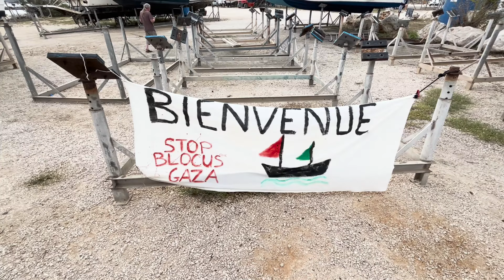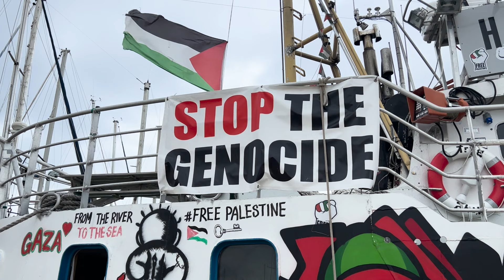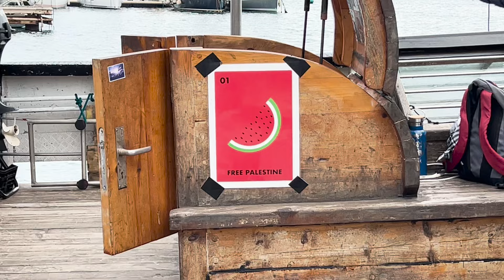Une flottille pour Gaza amarrée à Martigues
Le Handala de la Flottille de la Liberté pour Gaza a accosté hier au Port Maritima de Martigues. Il restera à quai jusqu'au 23 juillet avant de se rendre à Ajaccio le 25 juillet. Il repartira ensuite vers l’Italie avant d’arriver enfin à Gaza.

Site internet
maritima.fr
Application Apple